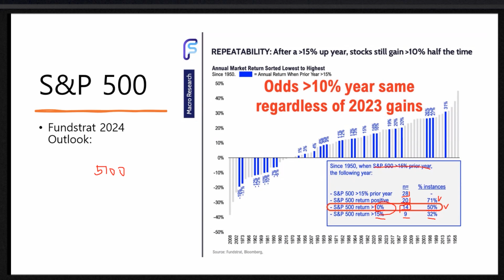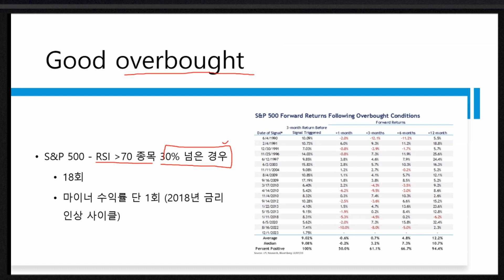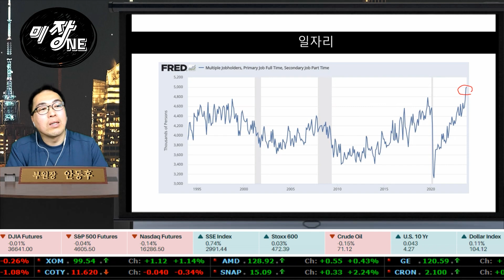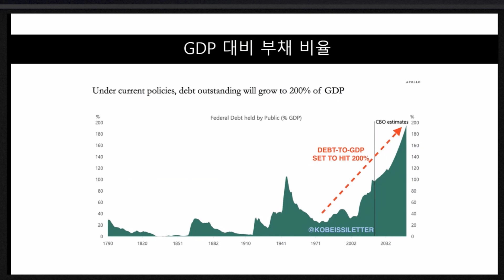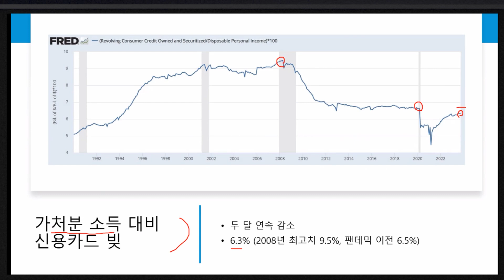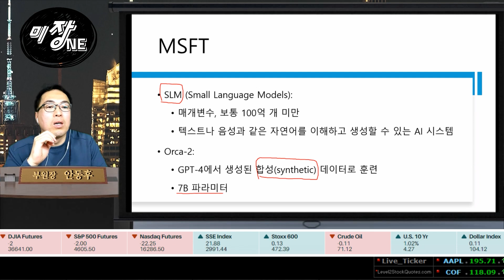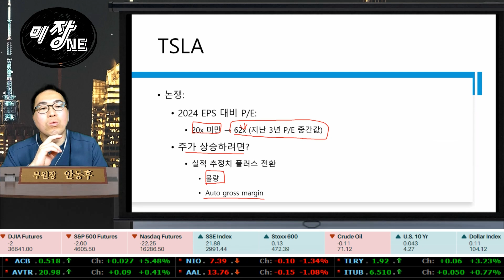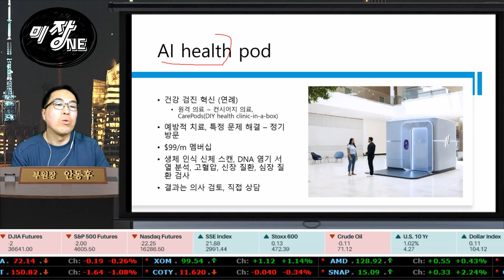[Replay 미장원] 2024년 S&P 500 몇 % 오른다고 예측할까? (f. 안동후 이사)